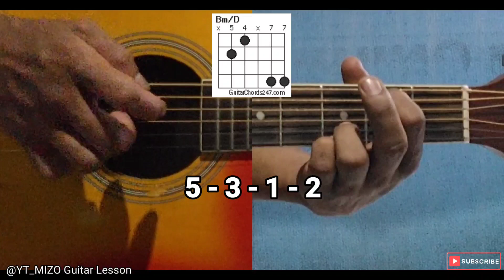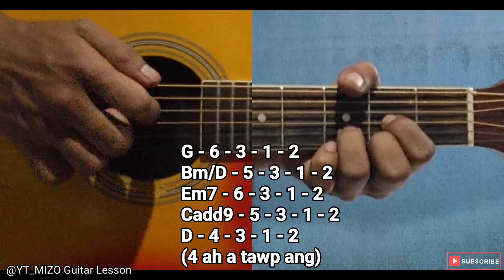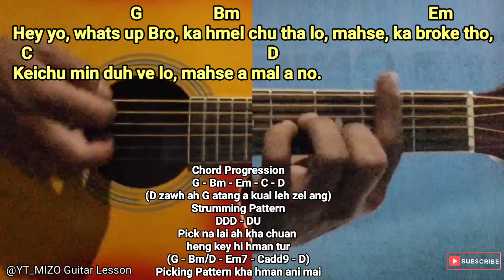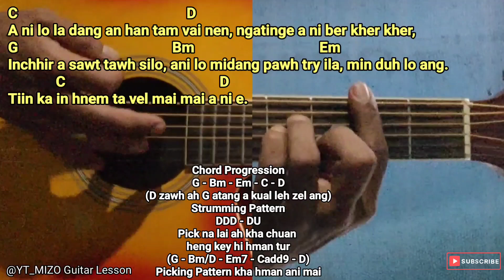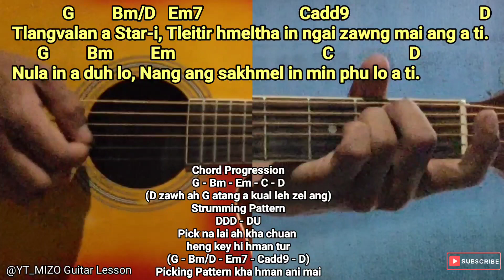Young Fella ft Zaii Hauchhum & Elza Tv - Val Senior (Guitar Lesson/Perhdan)